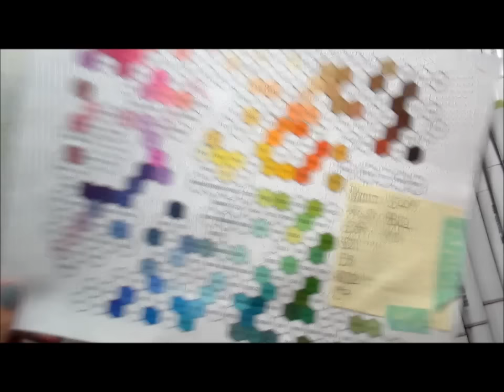CASEing Genius: Darnell Take 2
A real Time Copic coloring video that is extremely long and completely unedited. Grab the coffee before you sit down!

***There is a giveaway for your feedback on the blog: open until 09/06/2015 at 11:59hrs.